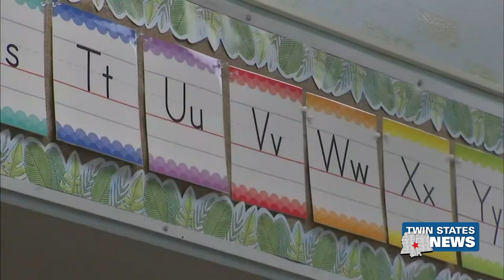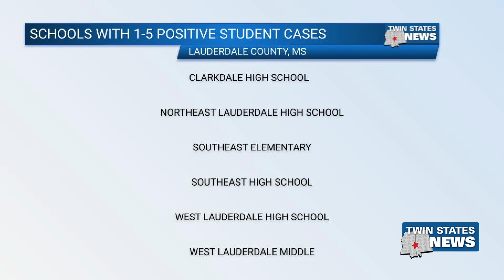Biden Pushes For All Students Back In Classrooms - Covid Specialist Amanda Decker